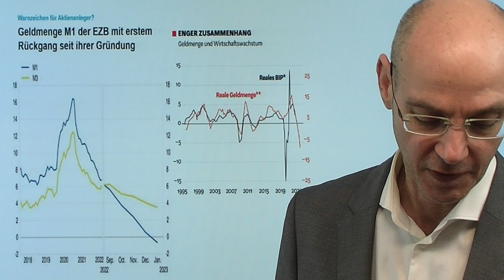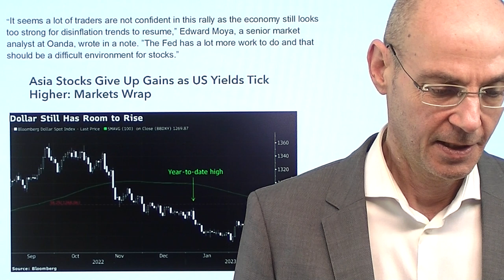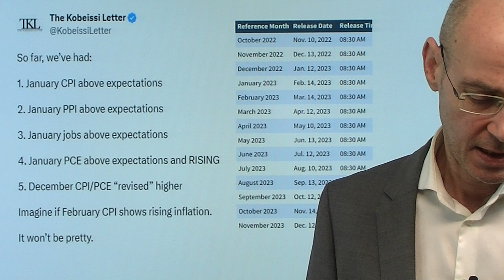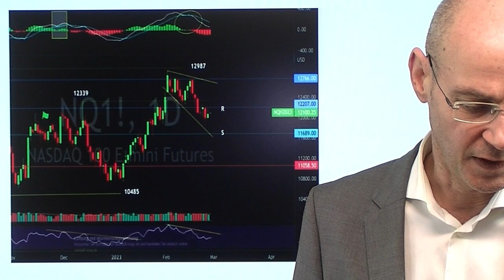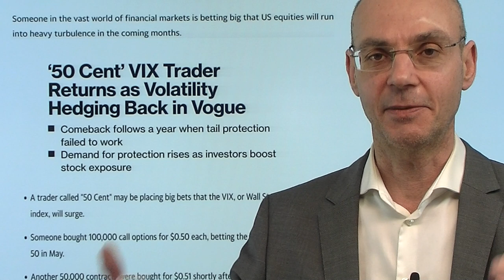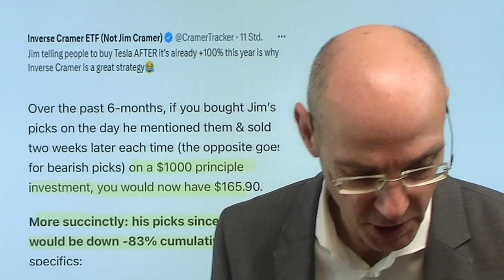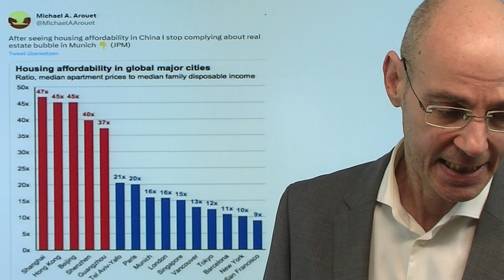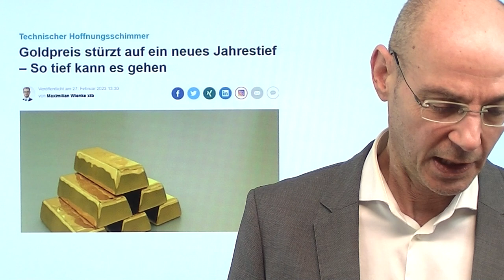S&P 500: Längster Bärenmarkt seit Finanzkrise! Videoaublick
Hinweise aus Video:

1. Goldpreis stürzt auf ein neues Jahrestief – So tief kann es gehen

2. Schuldenexplosion und hohe Zinsen – wie Anleger damit umgehen können

3. Zinsen, Geldmenge: Der Wunder-Glaube an den Bullenmarkt! Marktgeflüster

Auch wenn es sich nicht wirklich so anfühlt, aber wir haben beim US-Leitindex S&P 500 nun den längsten Bärenmarkt seit der Finanzkrise! Der S&P 500 nun seit 287 Handelstagen ohne neues Hoch - der bisher längste Bärenmarkt nach der Finanzkrise endete nach 285 Handelstagen im Jahr 2016. Der Grund dafür liegt auf der Hand: schnell gestiegene Zinsen und reduzierte Bilanzsummen der Notenbanken haben die Liquidität deutlich verringert. Bullenmärkte aber brauchen Liquidität, Bärenmärkte dagegen zeichnen sich durch die Abnahme von Liquidität aus. Gestern die US-Märkte mit einem starken Start, der dann aber weitgehend verpuffte - nun steigen die Renditen wieder. Nur wenn die Renditen und der Dollar fallen, haben die Aktienmärkte eine Chance auf Erholung..